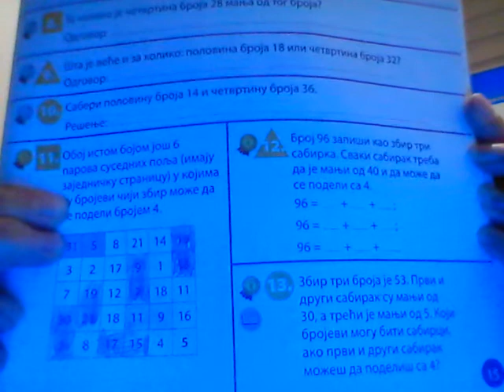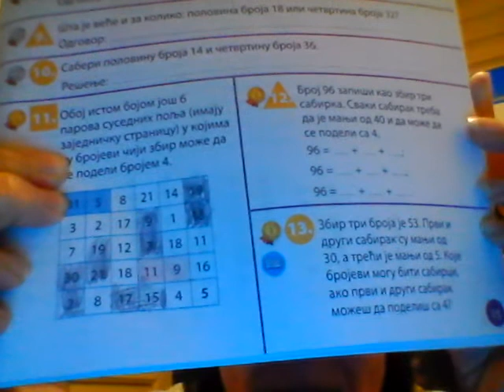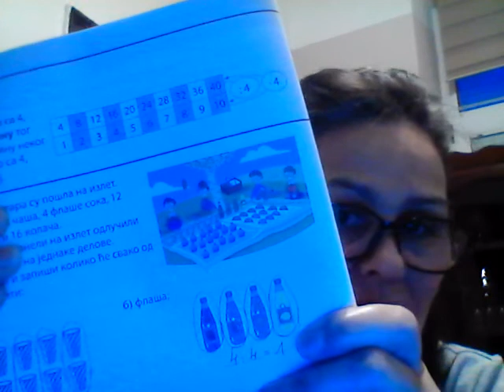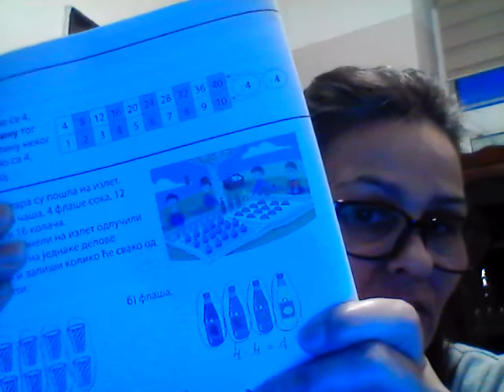2.razred (Deljenje s 3 i 4-tekstualni zadaci) 3. deo